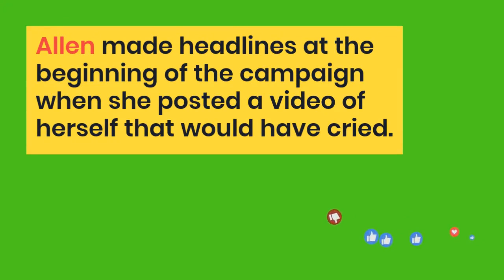This comes after she was mocked in the election campaign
This comes after she was mocked in the election campaign for publishing a video in which she seemed to cry after reading Jeremy Corbyn's manifesto, which today led to the worst result for her party since 1935. Mrs Allen, whose fortune was estimated at £15 million, launched TikTok, a viral video editing platform, and led most viewers to the conclusion that the "tears" could have been forged with a filter. Account music video editing